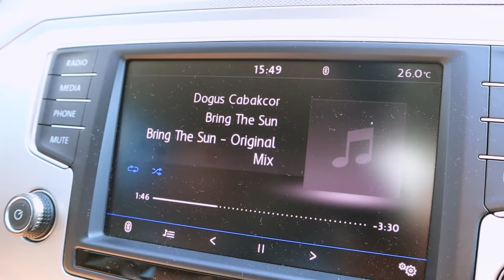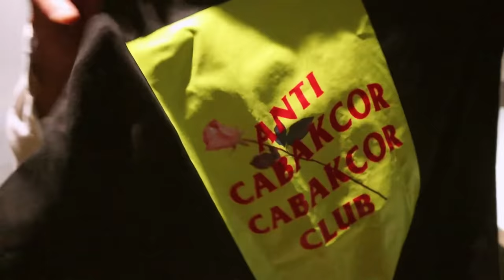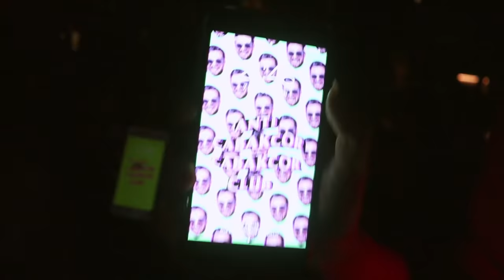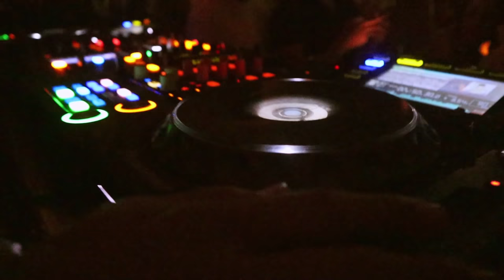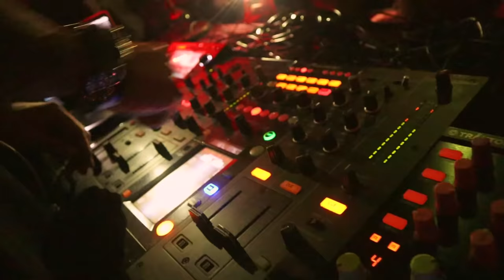PARTİ DOLU 24 SAAT! DJ HAYATIM VLOG#44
Ankara'daki iki parti için arabaya atlayıp yolculuğa başlıyoruz. Ankaralı olduğum için bu yolculuklar ayrı hoşuma gidiyor yalan yok, bi de Ozan ve Batu eklenince 😂 Parti öncesi tabii ki yine karnım aç olduğu için yemek yiyorum ama esas sürpriz t-shirtlerimin tasarımlarını Instagram story'lerimden alıp bastırmaları oluyor 😅 Umarım izlerken keyif alırsınız, videoyu beğenmeyi ve kanalıma abone olmayı unutmayın ✌🏻😍